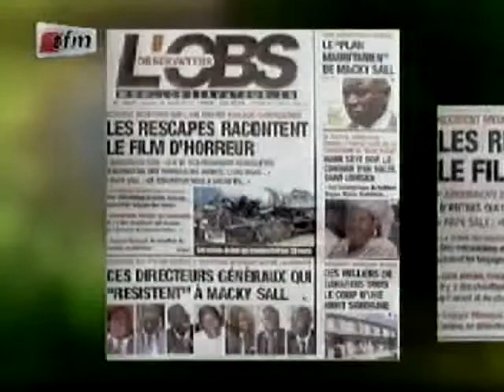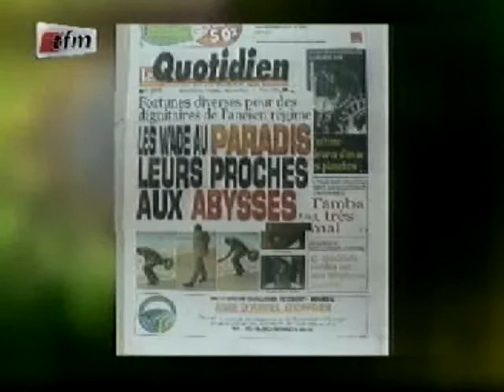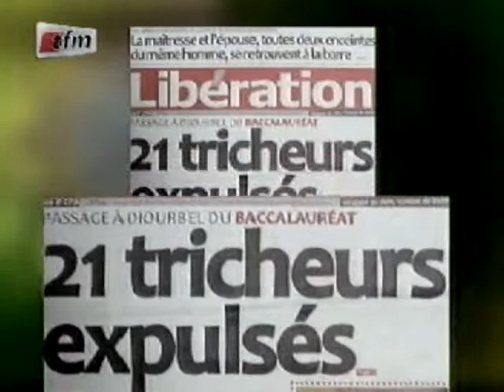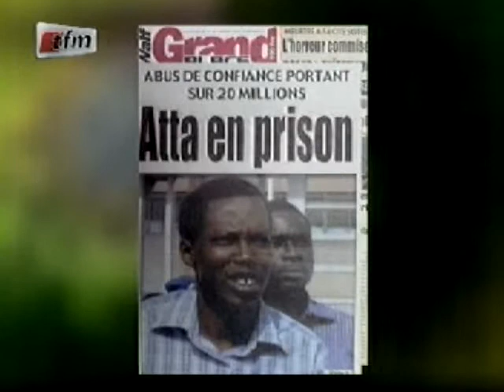Revue de Presse Warrefu Ramadan 09 Août 2012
Programme religieux de la TFM